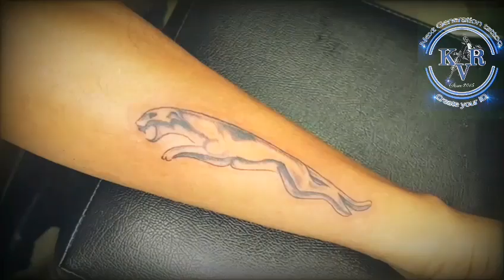Infinity❤/Jaguar💪/Sulam🙏/Vinayagar🙏/Butterfly tattoos/full family tattoo🤔/best tattoo shop❤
kvr next generation tattoo
kumbakonam